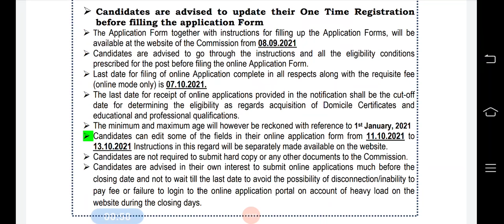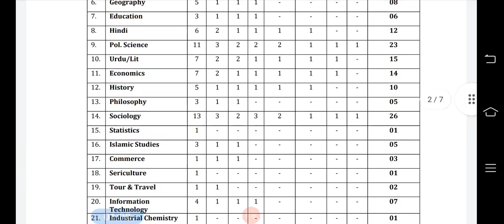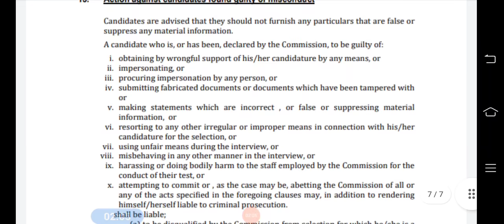Good News - Assistant Professor Posts in Govt Degree Colleges || Vacancies Out by JKPSC